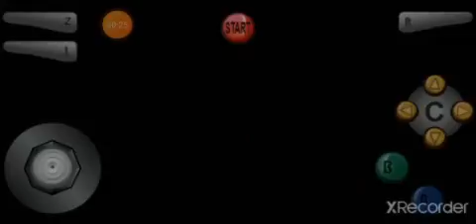Paper Mario 64 episode 27: The Search for the Fearsome 5 Part 2!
Following the events of the last episode, Mario and co. search for the remaining Yoshi children. However, along the way, they face hostile enemies aplenty, as well as one they had not encountered before. And what's worse, Mario's supplies run out! Meaning that he has no items to restore his strength with when he gets into trouble! Will our band of hapless heros be able to brave the dangers of the jungle and rescue the Yoshi children? Or will this be,... Game Over for Mario and co.!?